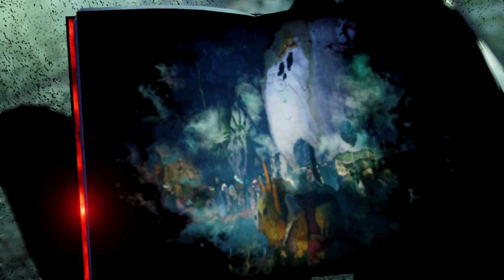Jump Force : Umbras Cube, Vegeta Back To Himself